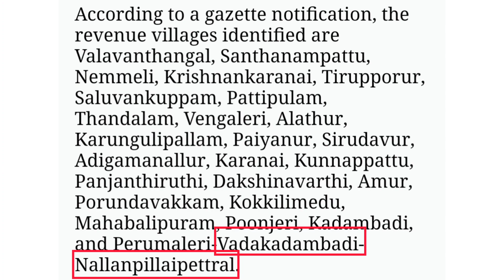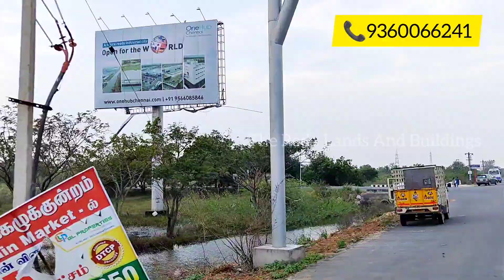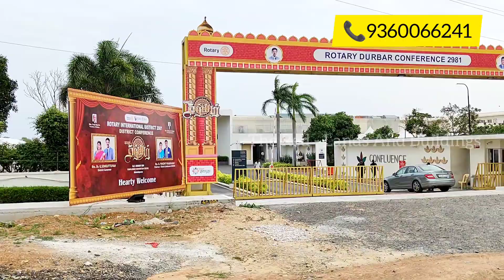plots for sale in mahabalipuram / plot for sale / land for sale / low budget plots / investment plot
Welcome to Sunrise Avenue, an exquisite residential plot layout nestled in the serene landscapes of ECR Mahabalipuram Satellite Town. Spanning across 5.5 acres of meticulously planned and DTCP approved land, this development offers a total of 85 thoughtfully designed plots, each presenting a unique opportunity for a dream home or a high-yield investment. The layout boasts a generous 25,632 sqft dedicated to a lush and spacious park area, providing residents with a tranquil retreat to unwind and connect with nature. Situated in Nellan Pillai Petral village, within the Vadakadumpadi Panchayat, Thirukazkundram Taluk, Kanchipuram district, this prime location ensures not just a peaceful living experience but also a promising prospect for substantial returns on investment. Don't miss the chance to be a part of this thriving community and invest in a brighter future at Sunrise Avenue.